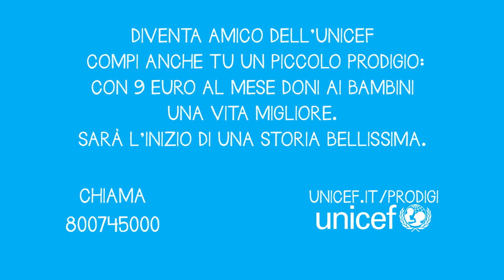Noemi per "Prodigi": la musica che ti cambia la vita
Noemi, fra le più popolari cantautrici italiane, è una delle testimonial di "Prodigi", il programma televisivo dedicato all'UNICEF in onda il 19 novembre 2016 su Rai Uno.
In questo video-messaggio Noemi accompagna le immagini dal Paraguay, dove è nata la "Recycled Orchestra", uno straordinario ensemble di giovanissimi musicisti che suonano esclusivamente con strumenti fabbricati con materiali reperiti nella discarica cittadina: un'occasione per parlare del valore universale e liberatorio della musica.

DIVENTA AMICO dell'UNICEF con una donazione di 9 € mensili